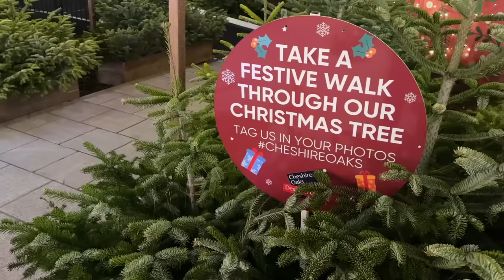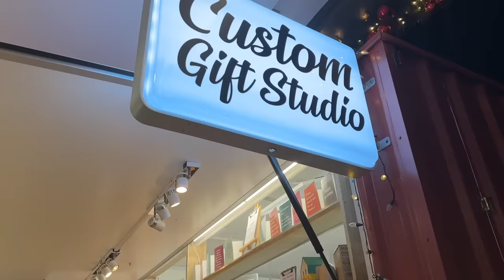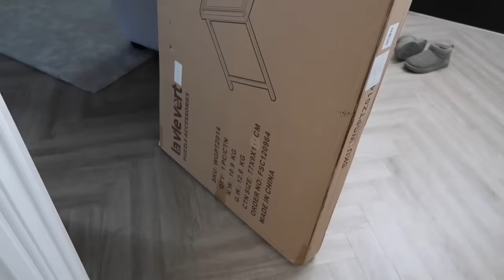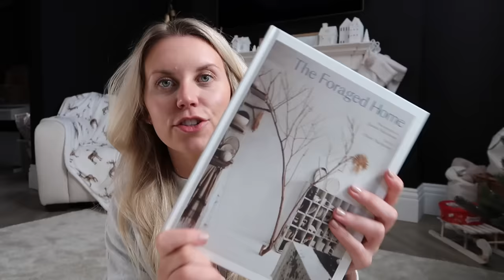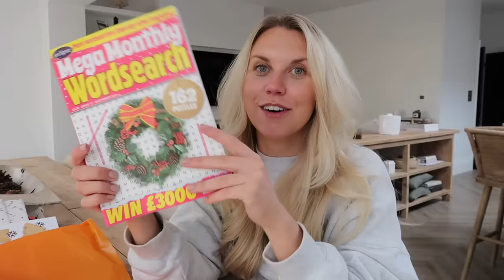VLOGMAS 1 🎄 Christmas Shopping & Buying Gifts